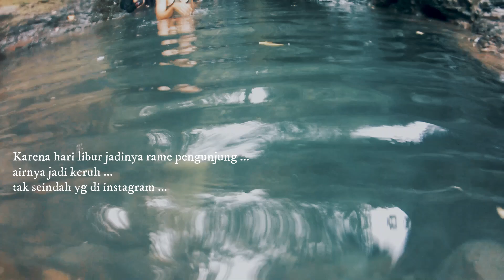Curug Balong Endah / Leuwi Balong Endah di Pamijahan, Bogor, Jawa Barat. Airnya Super Dingin.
Curug Balong Endah ini ada di Pamijahan, Bogor, Jawa Barat

kenapa memeilih Leuwi Balong Endah  ?
1. ngga jauh dari jakarta
2. akses mudah (motor & mobil bisa)
3. murah meriah.

Misal ada pertanyaan, jangan lupa untuk comment yaaa,